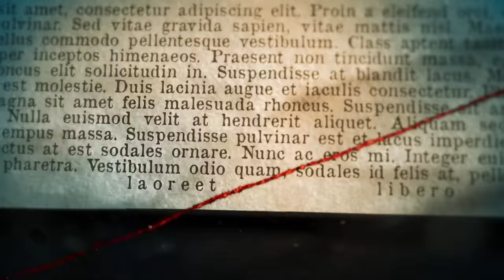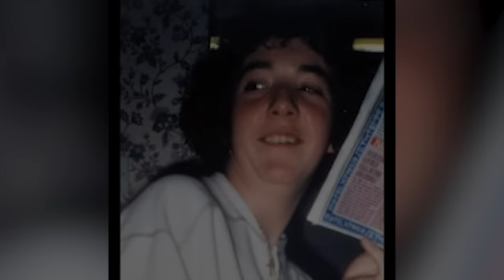Le Vltime 5 Settimane di Kelly Anne Bates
Kelly Anne Bates purtroppo ha conosciuto la persona sbagliata nel momento sbagliato. Era un amico di persone di cui si fidava; un brav'uomo, all'apparenza. Eppure, James Patterson Smith avrebbe accompagnato Kelly nelle sue 5 ultime settimane.
Questa settimana, su Pampling ci sono tutte le magliette italiane a 7,50 e fino al 50% di sconto su tutto il sito! Utilizzando il codice ENDRIU puoi anche avere le magliette che indosso nei video E delle calze a scelta in omaggio

In questo video